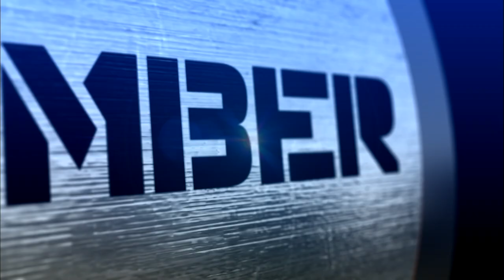#66 - Casey Thompson v Robert Williamson III | Top 100 Greatest Poker Moments | partypoker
At #66 we've this cash poker doozy from the Big Game II. It's Kasey Thompson v Robert Williamson III and there's some very fine flop and turn play on show here.